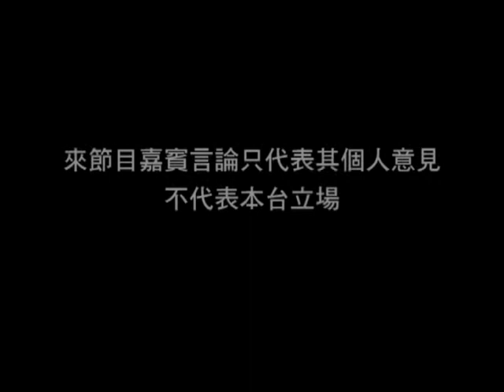《劇場會客室》第134集：遊走舞台每個崗位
溫迪倫常被人誤會是余振球的門生，因為二人遊走於舞台每個崗位的軌跡非常相似，亦先後到荷蘭深造。這集他向大 家分享他在港工作和在外國深造的經驗和趣聞。